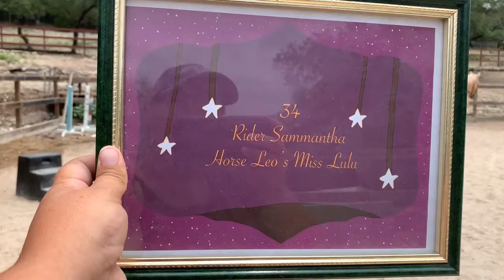Patternpalooza Class 86 - Exhibitor #34 - Sammantha & Leos Miss Lulu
May 2021

Class 86 - Novice Youth Equitation WT

Exhibitor #34
Rider: Sammantha
Horse: Leos Miss Lulu